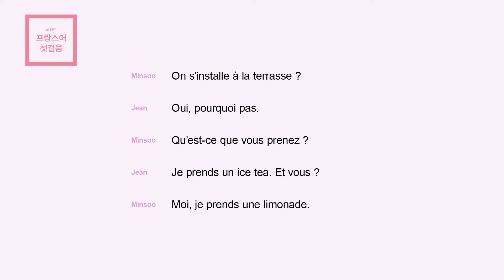[NEW 레전드 프랑스어 첫걸음] 24. 테라스에 앉을까요?